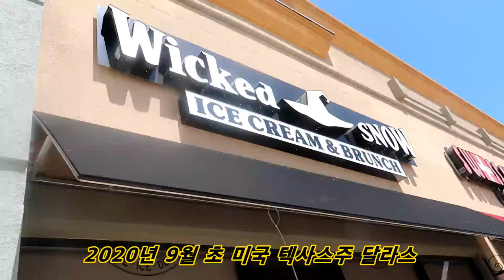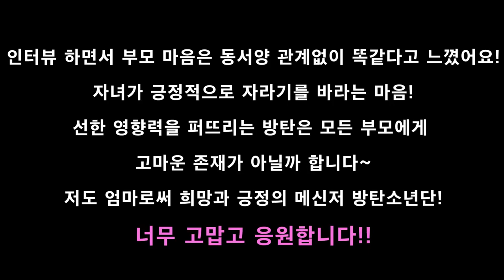(ENG) 미국 엄마에게 왜 방탄을 응원하냐고 물었더니 한마디로 이것때문이라고? 방탄이 딸에게 준 이것은 무엇일까? 빌보드 1위 미국반응 JK's bday! BTS Dynamite